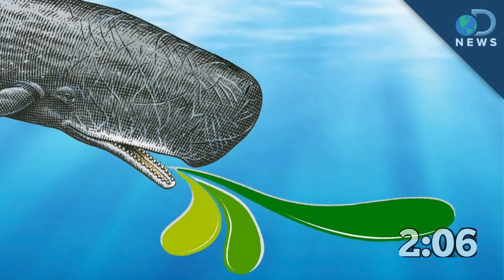மினி இட்லி | Episode 2 | திமிங்கலம் வாந்தி எவளோ தெரியுமா | WHALE VOMIT VALUE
This video is Miniidly episode 2 of classic videos which explains about whale vomit value and value vomit rock which are used in perfume also in all costly brands. "unknown facts in tamil" "things we dont know" "things we dont know actually" "top 5 things" "viral facebook video" "facts in tamil" "tamil mojo" "kollywood talk" "dream reason" "classic videos" "human body facts" "whale vomit" "whale vomit value" "whale vomit rock" "whale vomit for sale" "whale vomit price per pound" "whale vomit on beach" "whale vomit found on beach"